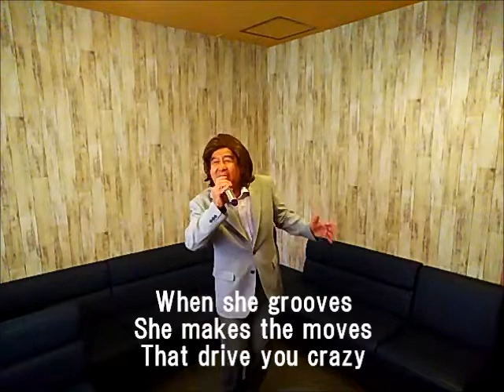DiscoBabyコラボ版歌詞付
スタイリスティックスさんの名曲『ディスコ・ベイビー』を一人コラボで英語で歌って歌詞も付けてみました。